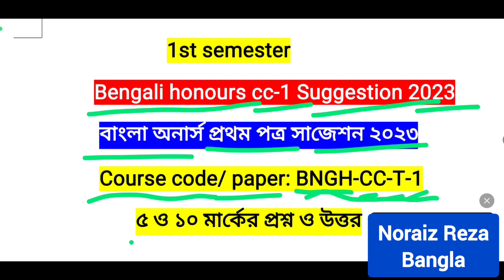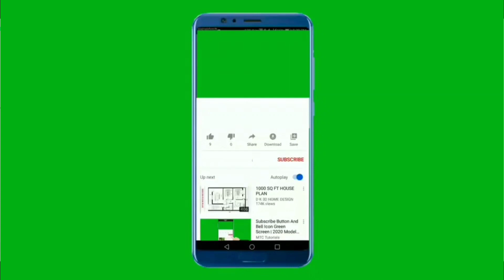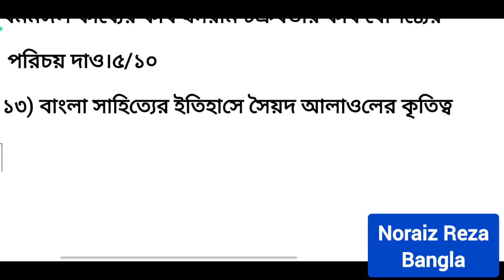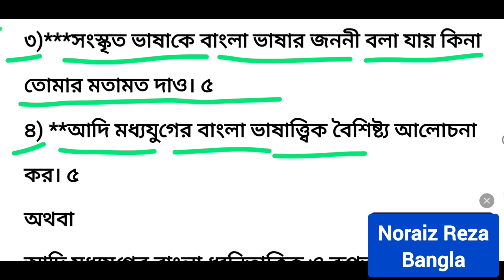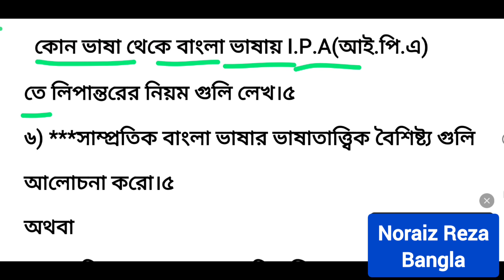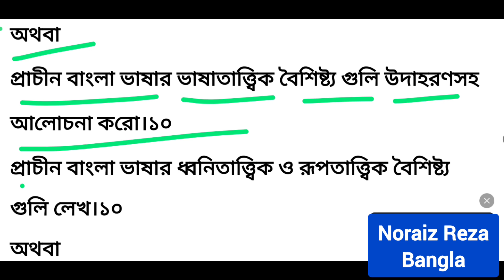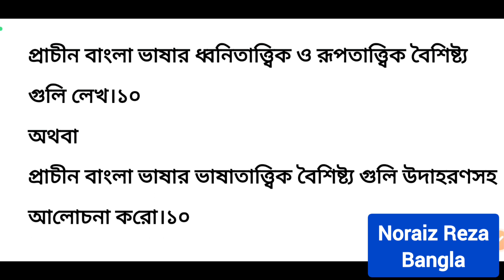b.a 1st semester Bengali honours cc-1 Suggestion 2023 |BNGH_CC_1 |online teaching on YouTube | K.U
b.a 1st semester Bengali honours cc-1 Suggestion 2023 |BNGH_CC_1 |online teaching on YouTube | K.U |kalyani University | প্রথম সেমিস্টার বাংলা অনার্স CC -1 সাজেশন ২০২৩ | 1st semester bngh-cc-1 suggestion 2023

প্রথম সেমিস্টারের তোমাদের প্রয়োজনীয় ভিডিওগুলো নিচের লিংকে ক্লিক করে দেখে নাও:

প্রথম সেমিস্টার বাংলা অনার্স CC-1 প্রশ্নপত্র ২০১৯&২০২০

প্রথম সেমিস্টার বাংলা অনার্স সাজেশন ২০২৩
best teacher for bengali in youtube
1st semester  Bengali h-cc-1 suggestion
online teaching on Youtube |
best reasoning teacher in youtube |
best teacher for history in youtube |
kalyaniuniversity
5th_semester
history
onlineclasses